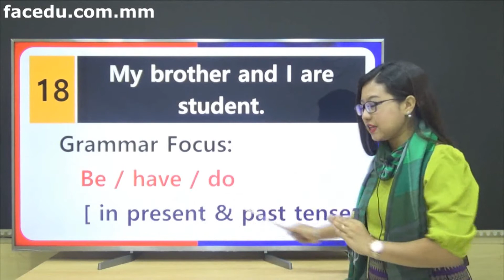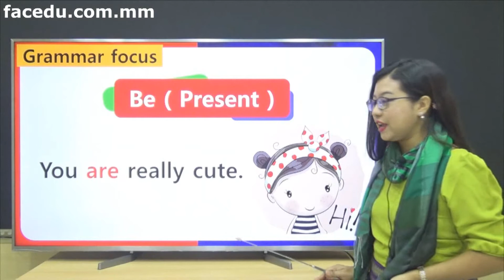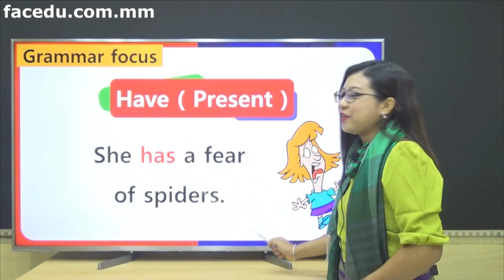Speaking English 2 18 New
မဂၤလာပါရွင္ be / have / do တို ့ကို လက္ရွိအခ်ိန္အသံုးအနႈန္းနဲ ့ အတိတ္ကာလ အသံုးအနႈန္းေတြကို ယွဥ္ျပီးေလ့လာၾကည့္ရေအာင္
FACEDU မွာကိုရီးယားနဲ ့အဂၤလိပ္ဘာသာစကားေတြကို ေလ့လာလိုပါက တစ္လ ၅၀၀၀ က်ပ္ ျဖင့္ register လုပ္ျပီး ၀င္ေရာက္ေလ့လာႏုိင္ပါတယ္။
ဆက္သြယ္စံုစမ္း စာရင္းသြင္းရန္ - 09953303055 / 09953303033 ကိုဆက္လိုက္ပါေနာ္။